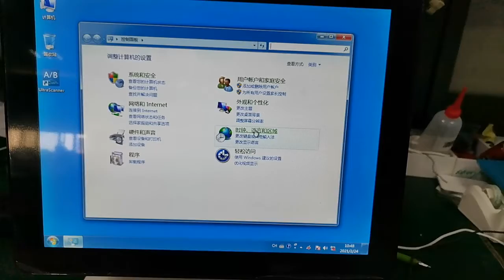SAB500 Change System to English